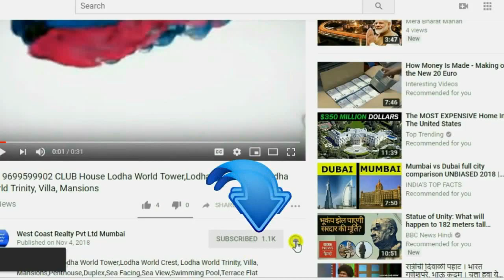ANDHERI:Seafront Duplex 4Bed-5Bhk Penthouse Parthenon,Raiaskaran Place +Terrace Deck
Duplex,  Seafacing Penthouse ANDHERI, Seafront 4Bedroom,-5Bhk Penthouse Parthenon,Raiaskaran Place,With Huge Deck,